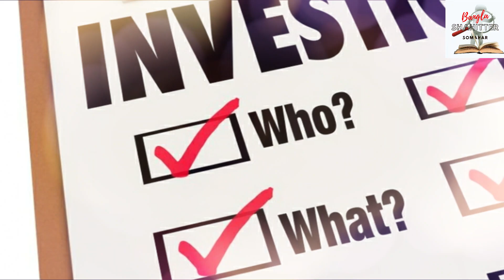নীলকান্ত মণি রহস্য | Neelkantha Moni Rohasya | Sherlock Holmes | Sir Arthur Conan Doyle | Part-2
স্যার আর্থার কোনান ডয়েল
শার্লক হোমসের
 নীলকান্ত মণি রহস্য_পার্ট-2
বাংলা সাহিত্যের সমাহার

As London prepares for Christmas, newspapers report the theft of a near-priceless gemstone, the "Blue Carbuncle", from the hotel suite of the Countess of Morcar. The police arrest John Horner, a plumber with a criminal record who was in Countess's room repairing a fireplace grate.

In Baker Street, Watson finds Holmes contemplating a battered old hat brought to him by Peterson, a commissionaire, who seeks Holmes's help in returning the hat to its rightful owner, along with a Christmas goose. Both had been dropped in the street during a scuffle. Although the goose bears a tag with the name Henry Baker, there is little hope of finding an owner with such a common name. Peterson takes the goose home for dinner, and Holmes keeps the hat to study as an intellectual exercise.

Peterson returns excited, carrying the stolen gem, and reports that he found it in the goose's crop. Holmes closely studies the hat and its condition, deducing Henry Baker's age, social standing, intellect, and domestic status. When Baker appears in response to advertisements that Holmes places in the London newspapers, Holmes offers him a new goose. Happily accepting the replacement bird, Baker declines to take away the original bird's entrails, convincing Holmes that he knew nothing about the gem. He tells Holmes that he had purchased the goose at the Alpha Inn, a pub near the British Museum.

Holmes and Watson visit the pub, where the proprietor informs them that the bird was purchased from a Covent Garden dealer. The dealer there refuses to help, complaining of the pestering he has endured recently about geese purchased by the Alpha Inn. Holmes, realising that he is not the only one aware of the goose's importance, tricks the irate man into revealing that the bird was supplied to him by its breeder, Mrs Oakshott of Brixton. A trip to Brixton proves unnecessary when the dealer's other "pesterer" appears – James Ryder, head attendant at the hotel where the gem was stolen.

James Ryder imploring Holmes' mercy
Back in Baker Street, Ryder admits that he and his accomplice, the Countess's maid, had contrived to frame Horner, believing that his criminal past would make him an easy scapegoat. During a visit to his sister – Mrs Oakshott – Ryder had hit on the idea of feeding the gem to a goose she had promised him as a gift. Unfortunately, Ryder then took away the wrong bird, confusing his goose with another in the flock. By the time he realised his mistake, the other had already been sold. @banglashahittersomahar

Ryder sobs convulsively. Holmes takes pity on the man and allows him to flee England , having concluded that he has been far too frightened by the episode to offend again. Also, it was the season of forgiveness. Horner can expect to be freed as the case against him must now collapse.